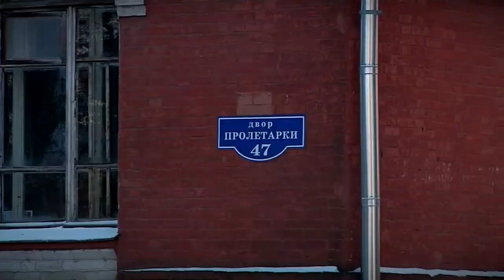Тверичанам показали как преобразится Морозовский город